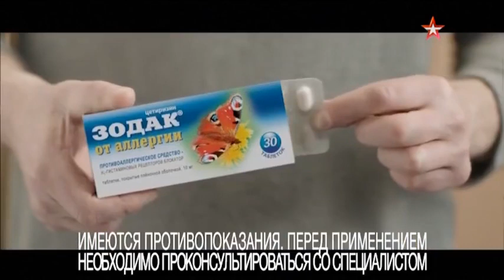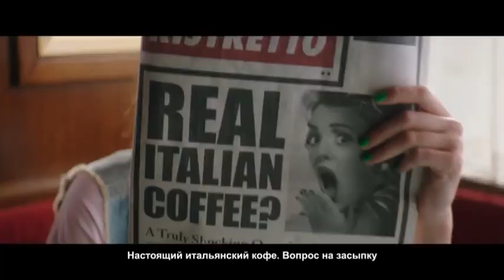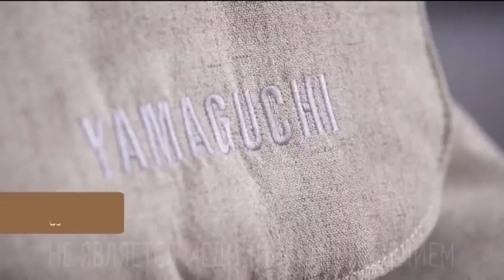Региональная реклама (Звезда-Петербург, 26.08.2019)